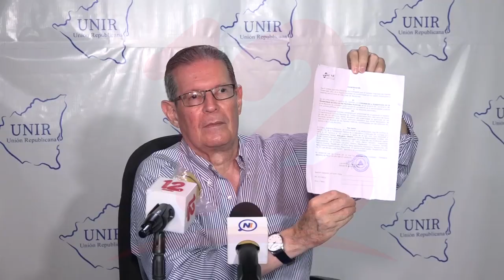Conservadores establecen Alianzas de hecho con el APRE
Noticias12Nicaragua Partido APRE da a conocer que han establecido Alianzas de hecho, con algunos conservadores de cara a este proceso electoral, algunos van optando por un puesto.